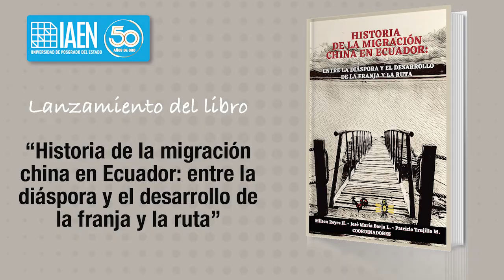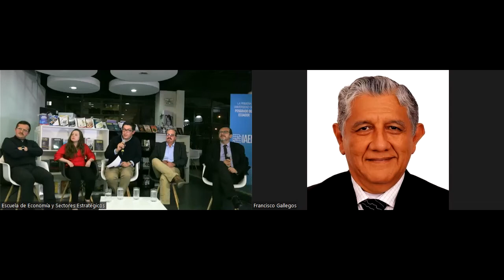Lanzamiento del libro “Historia de la migración china en Ecuador”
Coordinado por Milton Reyes, decano de la Escuela de Economía Pública y Sectores Estratégicos y coordinador del Centro de Estudios Chinos
Registro.